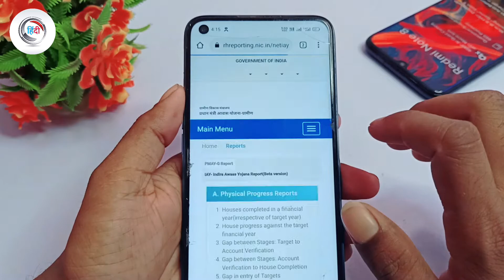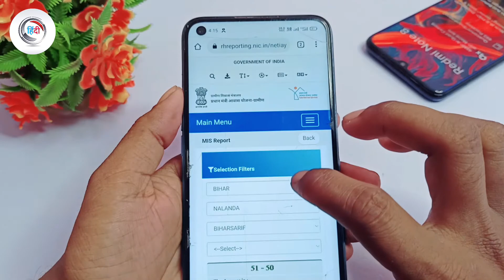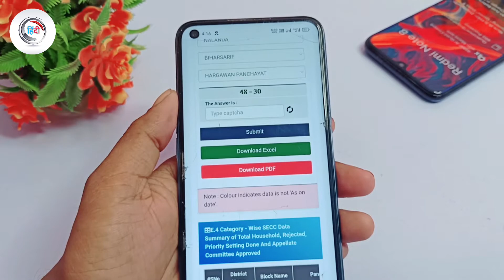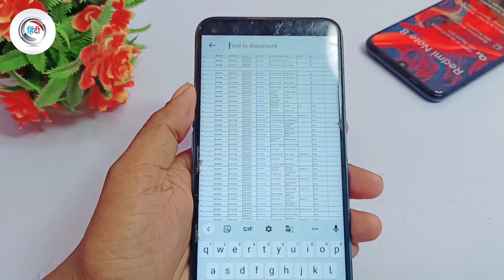pm aawas Yojana new list jari how to check pm aawas Yojana list kaise karen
pending payment pm awas yojana-pradhanmantri aawas yojana pending list-pmay 2022 new list

pmayg nic in 2021 22 new list-pradhanmantri aawas yojana-pm awas yojana list 2022-Pmay 2022

Dosto Aaj ke es video me hamane bataaya hai ki aap
pm awas yojana me apna nam kaise dekhe 2021-22 dekh sakte hai, dosto pm aavas yojna ki new list update ho gyi hai, es video me mene pm aavas yojna ke bare me step by step process bataya gya hai, so video ko end tak jarur dekhe or video accha lage to like share jarur jare or chennal ko sabscribes jarur kre,

pradhan mantri awas yojana 2022 list kaise dekhe bihar
pradhan mantri awas yojana 2022 list kaise dekhe assam
pradhan mantri awas yojana 2022 list kaise dekhe odia
pmay new house payment reject list 2022
PMAY Payment Rejected Reason Status Check Online
pradhan mantri awas yojana 2022 list kaise dekhe bangla
pradhan mantri awas yojanao
 pm awas yojna me apna nam kaise check kare
pradhan mantri awas yojana gramin online apply
pradhan mantri awas yojana apply online gramin
pradhan mantri awas yojana 2022
pradhanmantri aawas yojana pending list
pradhanmantri aawas yojana paisa kaise check kare
pradhanmantri aawas yojana reject list
pmayg nic in 2021 22 new list bihar
pmayg nic in 2021 22 new list west bengal
pmayg nic in 2021 22 new list odisha
pmayg nic in 2021 22 new list odia
pmay gramin online apply
Pmay 2022
Pmay 2022
Pmay online apply 2022
pmay 2022-23
PMAY Payment Rejected Reason Status Check Online || Pradhan mantri awas yojana 2022 list kaise dekhe